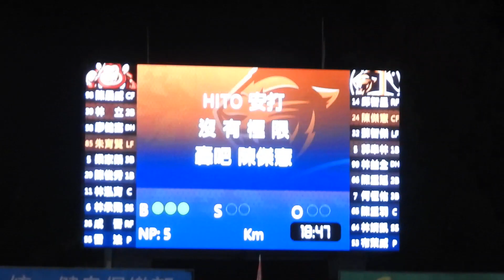2023.8.25 中職34 1下 傑憲保送